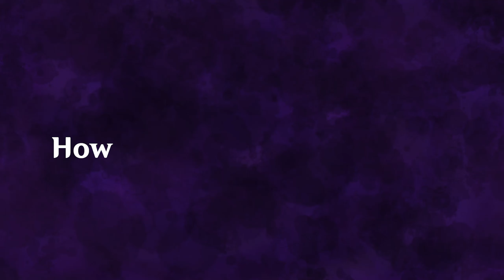[FEH] Nightmare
OST: ♫ Fire Emblem: Sacred Stones - Return of the Demon King (Remastered Version by OrangaStang

Credit: Eclipse

feh, fire emblem heroes, FEHeroes, Fire Emblem Heroes